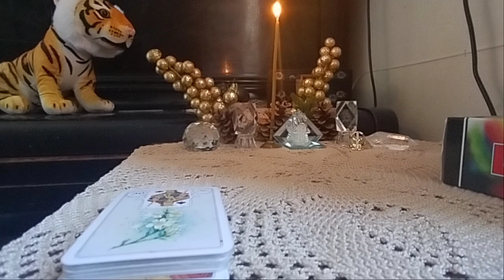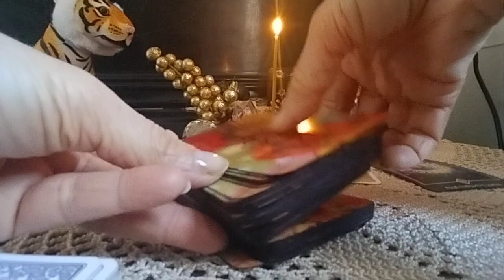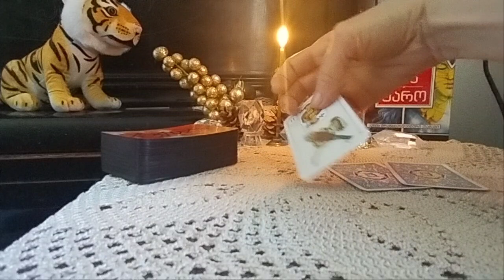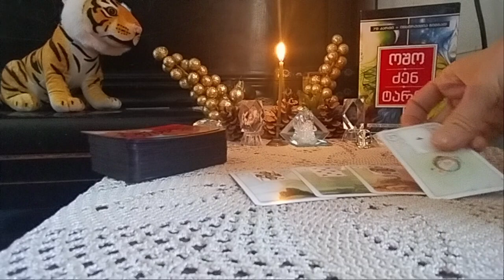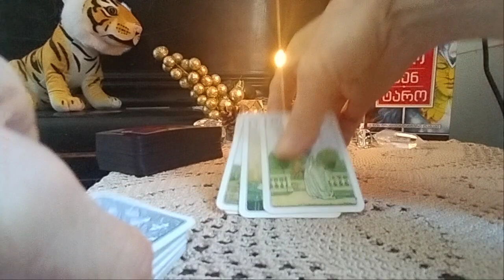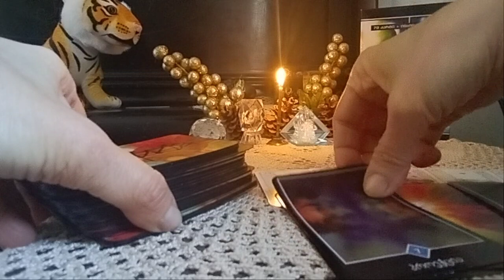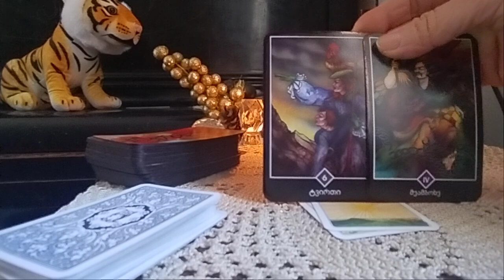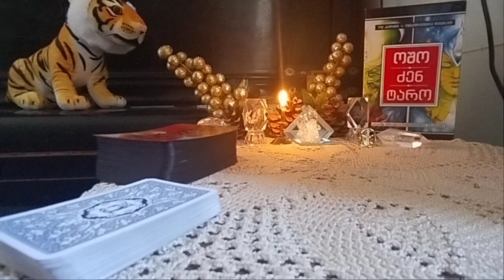შაბათ-კვირა დღის პროგნოზი ოშო ძენ ტაროსგან და ლენორმანისგან–2 ვარიანტად✨🃏✨